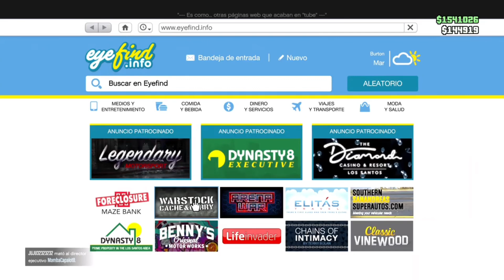*NEW GLITCH MONEY* CONSIGUE $945,000 FÁCIL CADA 8 Minutos *SOLO* MASIVO EN GTA 5 ONLINE 2023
*GLITCH MONEY* CONSIGUE  $945,000 CADA 10 Minutos *SOLO* MASIVO EN GTA 5 ONLINE  2023 //DINERO INFINITO//